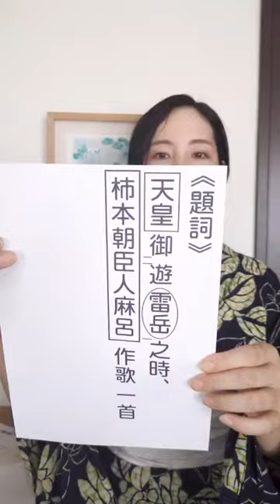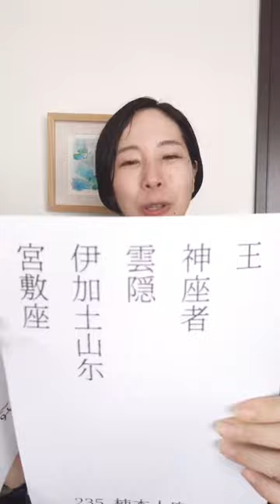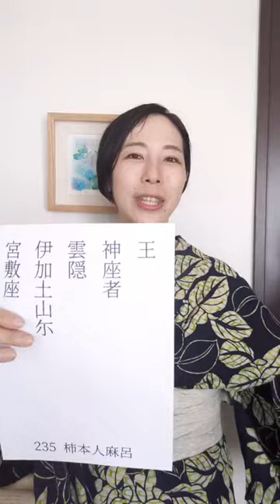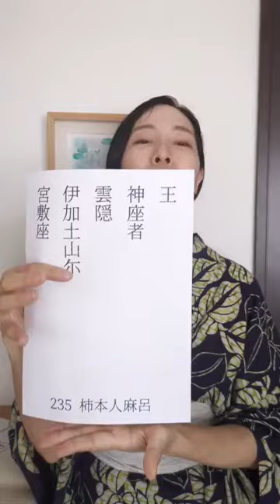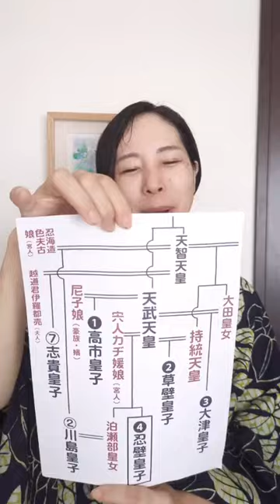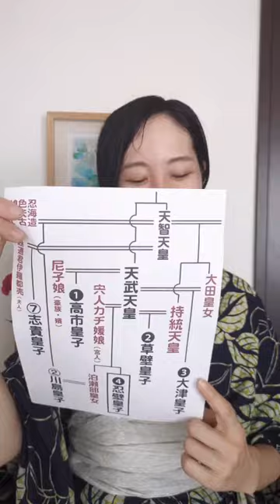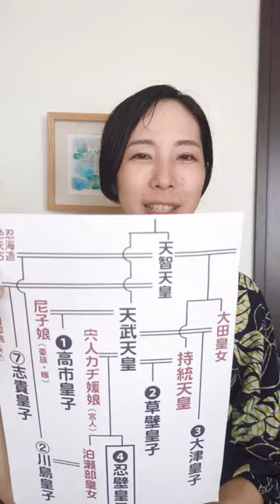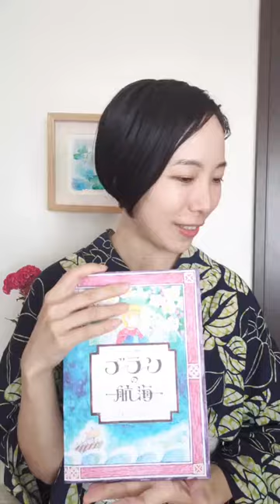【万葉週話 178】柿本人麻呂の雷の歌（雷山にいる忍壁皇子に贈ったよ）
2024年8/3（土）AM11:00〜
【柿本人麻呂の雷の歌（雷山にいる忍壁皇子に贈ったよ）】

柿本人麻呂こと、ヒトサマが
忍壁皇子に贈った歌シリーズ！

忍壁皇子って誰？
にも迫ってみました

天武天皇の第四皇子
吉野の盟約で集められた６皇子の１人でもあり
持統朝では重要な役職も任せられた人

ですが
あんま印象ないのは
万葉集に彼の詠んだ歌が残ってないからか…

とりま
ヒトサマに「雷の上に乗ってるくらいスゲェ！」
って歌を贈られていた
「イカヅチの皇子」というイメージだけでも
覚えて帰ってもらえたら＊

当時の歌の役割は
プロジェクションマッピング的な役割を
していたんじゃないかなーと思うのです

皆で見て感じる
エア（妄想）プロジェクションマッピング

ある意味
１番解釈のズレなくスゲェし
それを出来るヒトサマの歌唱力が
パネェ！という話